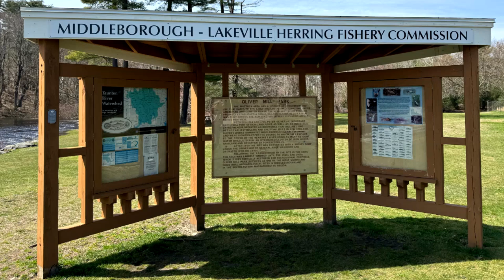Herring Run - 2024 - Middleboro Massachusetts - Oliver Mill - Thomas Memorial Park - GoPro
I headed down to Middleboro Massachusetts (April 10, 2024) to The Herring Run with my 2 year old Grandson Conner. This was his first time seeing the Herrings. We first went to Thomas Memorial Park. We saw so many Herring. I'm always so happy to see them. We then headed over to Oliver Mill Park and saw lots more Herrings.

It was a beautiful day. Sunny with Blue Sky - 58*.

They are Salt Water Fish that have come from Narraganset RI,,, a good 40 mile distance. They will swim from the Atlantic to the Fresh water fighting the strong currents and jumping over the spill ways. Its a long journey. Then they will Spawn in the Fresh Water before head back to the Ocean. It is amazing to see so many fish.

Herring Run in Middleboro Massachusetts:
The Herring Run
Thomas Memorial Park
Wareham Street across from the DPW

Oliver Mill Park
Herring Run
8 Nemasket St, Middleborough, MA 02346

Brenda ~ NaturesFairy

I used my GoPro, Iphone 15 Pro to record these video clips.

Herring Run
Middleboro Ma
Middleboro Mass
Middleboro Massachusetts
Middleboro Herring Run
Herring Run 2024
Massachusetts Herring
Middleboro Herring Run 2024
River Herring
Nemasket River
The Herring Run
Thomas Memorial Park
Oliver Mill Park
GoPro Herring Run
Under Water Herring Footage
Massachusetts Fish
Schools of Herring
River Herring
Sport Fish Restoration
Division of Marine Fisheries Projects
Herring Run Fish Restoration
Atlantic Herring
GoPro
GoPro Life
GoPro under Water
GoPro Camera